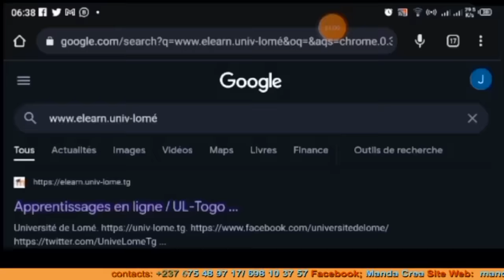🆘GAROUA INF0S: Même les J0urnalistes sont dé*passés 🤣🤣🤣 chaque jour, un dossier 🤣🤣